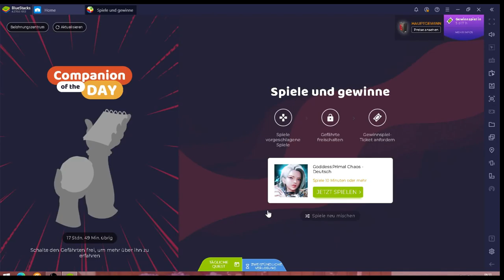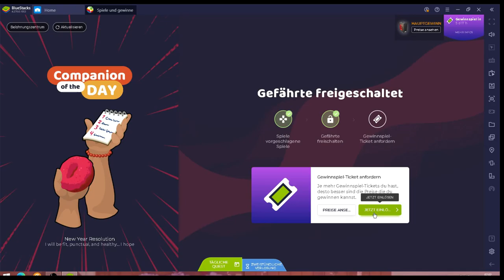Goddess Primal Chaos #09.03 JndT (BlueStacks)